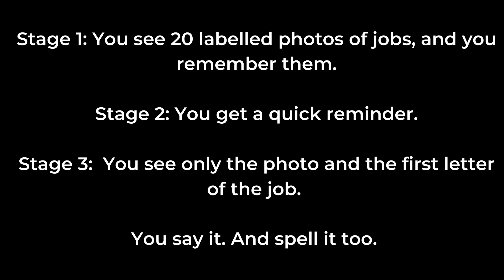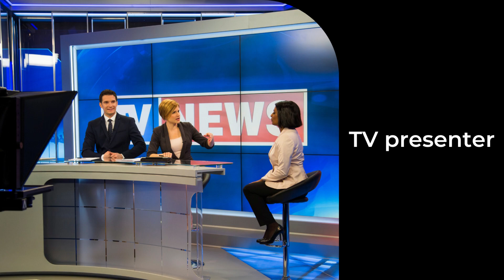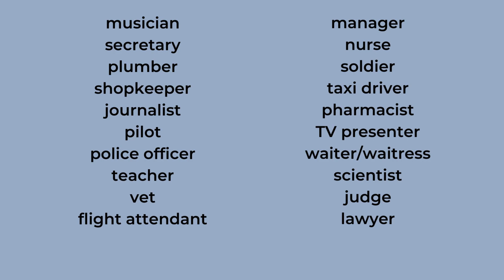ESL Quiz - Jobs (Part 2, F-Z)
Learn English jobs vocabulary. See pictures with words, then try to remember the words later when you see only the pictures.

This ESL video has 2 stages:

1. The quiz questions
2. A follow up activity.

The follow up activity means teachers can play this video in  their English class and base an hour-long lesson around it, or students can watch it at home and do the activity as homework.